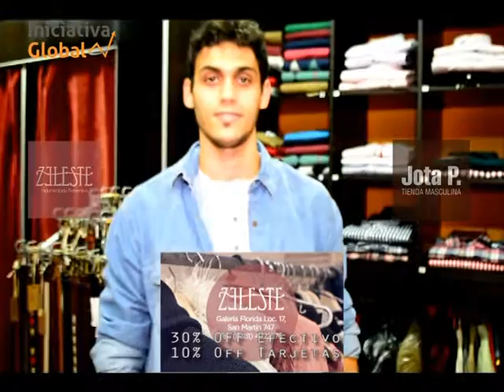Clip Jota P - Zeleste para Iniciativa Global 2015